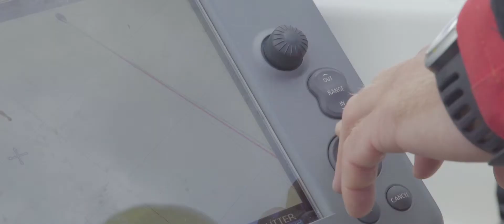Under the rainbow on a yacht. Norway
Video about our expedition in August 2016